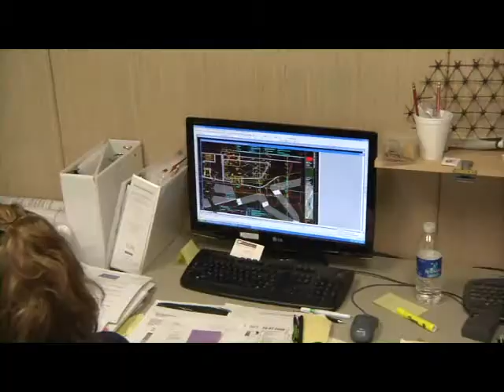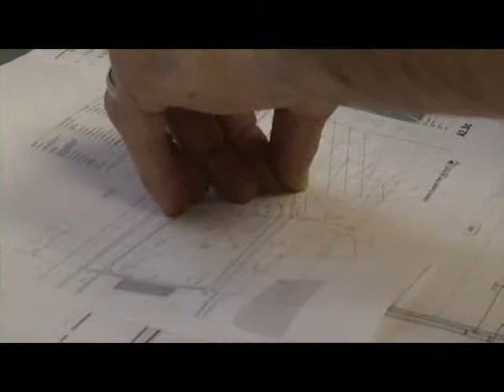Los Angeles Museum of the Holocaust: Honoring the Past, Building the Future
Los Angeles Museum of the Holocaust looks towards the future with the innovations in the new Pan Pacific Park location